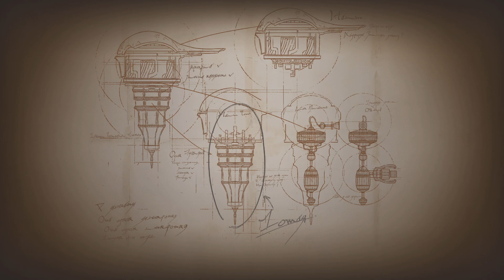FINAL FANTASY XVI_40